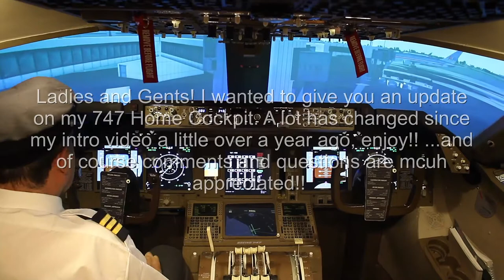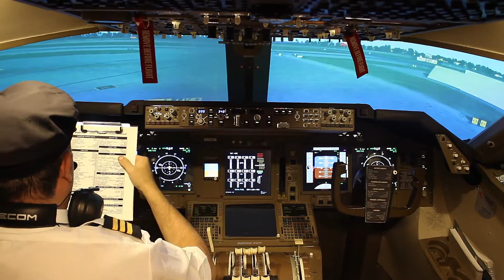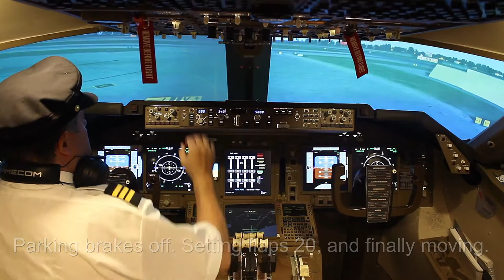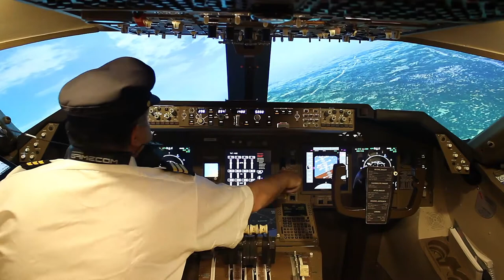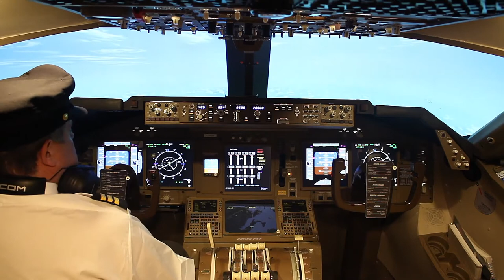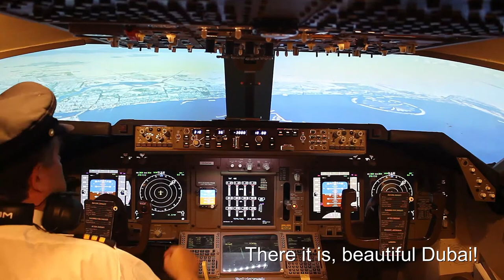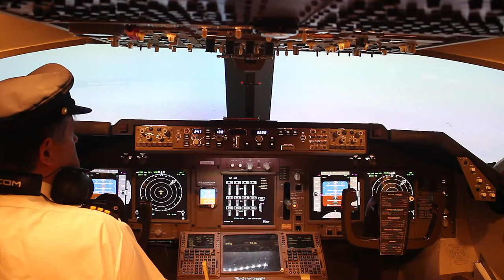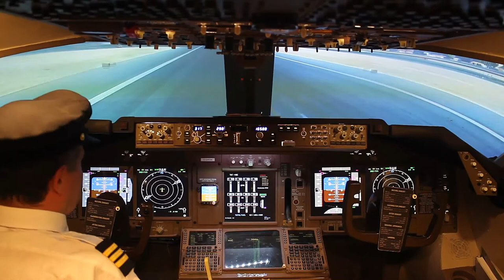Boeing 747 Home Cockpit - Rome Dubai Gate-to-Gate condensed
747 Home Cockpit By Marco governali. Rome Dubai condensed flight Marco Governali. If you would like to see a specific gate to gate flight leave a request below.